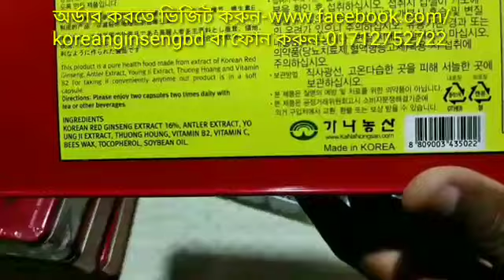Korean Red Ginseng Extract Capsule Gold Organic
পরিমান ও মুল্য-
১= ৫০ পিস- মুল্য- ২৪০০ টাকা,
২= ১০০ পিস- ৪৬০০ টাকা,
৩=২০০ পিস- ৮৮০০ টাকা

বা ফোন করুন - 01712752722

অরজিনাল কোরিয়ান প্যানাক্স রেড জিনসেং পেতে আমাদের পেজ ভিজিট করুন ফোন করুন 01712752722

আমাদের কাছ থেকে যে ধরনের জিন্সেং নিতে পারবেন,-
জিন্সেং রুট, জিন্সেং রুট স্লাইস, জিন্সেং ক্যাপ্সুলস, জিন্সেং ড্রিংস (সিরাপ), জিন্সেং চা, জিন্সেং কাচা মূল,(শুধু মাত্র কাচা মূল প্রি অর্ডার নেওয়া হয়)

জিন্সেং উপকারিতা –
1-শক্তি বর্ধক হিসেবে জিনসেং দারুন কার্যকরী।
2-পুরুষের যৌন সমস্যার একমাত্র সমাধান।
3-শারিরিক শক্তি বাড়ায় এবং দুশ্চিন্তা ও হতাশা দূর করে।
4-মানসিক রোগ প্রতিরোধ ক্ষমতা বৃদ্ধি করে।
5-মনযোগ, স্মৃতিশক্তি, কথা শোনার সাথে সাথে বুঝতে পারার ক্ষমতা,শেখার ক্ষমতা,কল্পনাশক্তি, বিচারবুদ্ধি, চিন্তা শক্তি ও সমস্যা সমাধান করে কোন একটা সিদ্ধান্তে পৌছানোর ক্ষমতা বৃদ্ধি করে।
6-কোলেস্টেরল এর মাত্রা কমাতে সহায়তা করে।
7-অনিদ্রা জনিত কারনে শারীরিক ও মানসিক সৃষ্ট রোগের প্রতিরোধ ক্ষমতা বৃদ্ধি করে।
8-অস্থিরতা দূর করে মনকে সতেজ ও প্রফুল্ল রাখতে সাহায্য করে।
যাদের জন্য-
১৮+বছরের উপরে নারী পুরুষ যে কেউ খেতে পারবেন, পার্শপ্রতিক্রিয়া নেই।

অর্ডার-
অর্ডার করতে ইনবক্স করুন বা ফোন করুন- 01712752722 (Imo, Viber, WhatsApp)
অথবা ম্যাসেজ করুন আমরাই আপনাকে ফোন করবো,

ডেলিভারি-
ঢাকার মধ্যে ও হোম ডেলিভারি- চার্জ ফ্রি
ঢাকার বাইরে কুরিয়ারে ডেলিভারি- চার্জ ফ্রি,